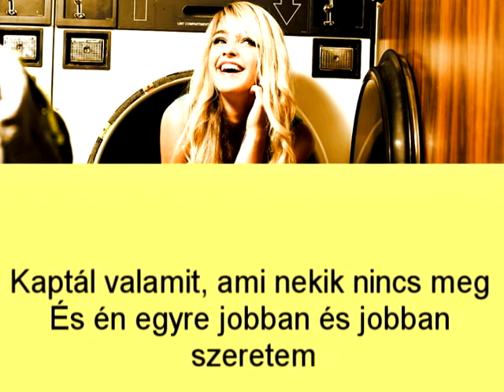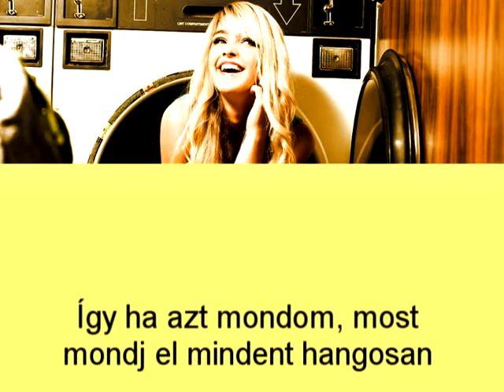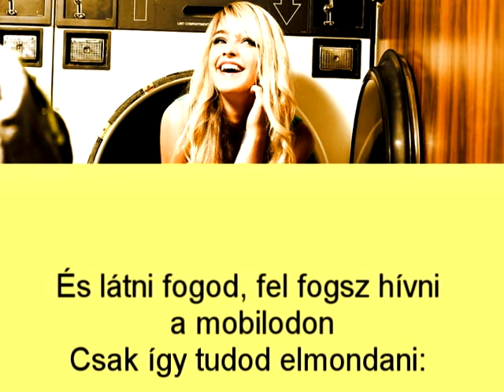Katelyn Tarver - Favorite Girl (hungarian/magyar)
Nem mindent fordítottam szó szerint, mert úgy értelmetlen lenne a szöveg. Remélem tetszik :)